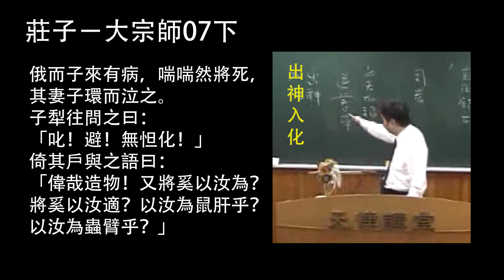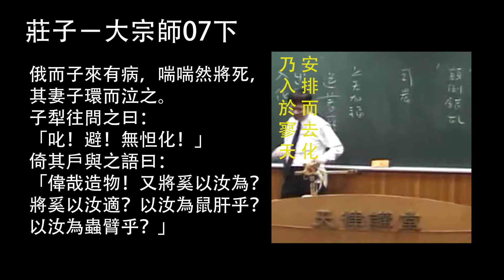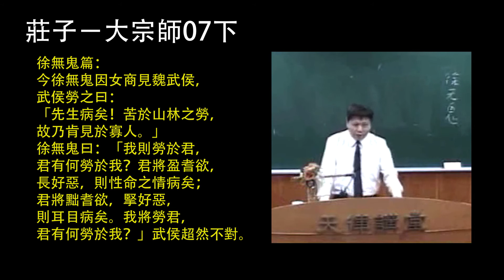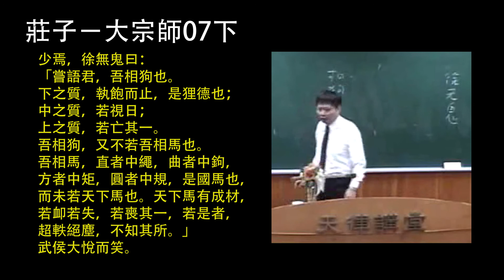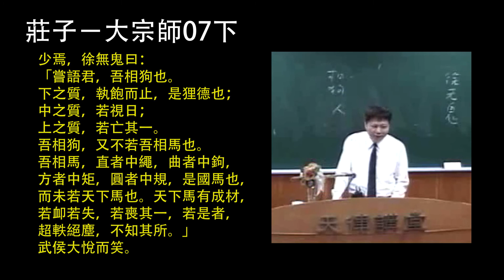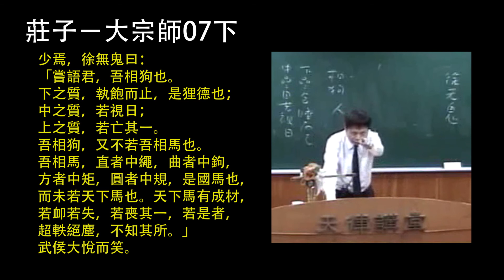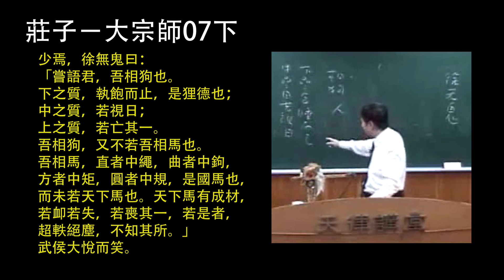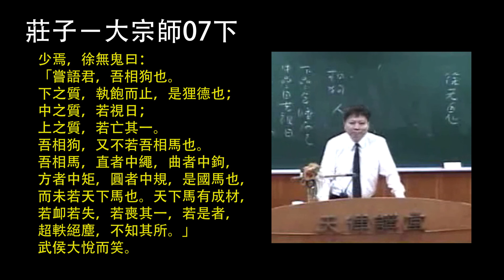莊子－大宗師07下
00：00
俄而子來有病，喘喘然將死，其妻子環而泣之。子犁往問之曰：「叱！避！無怛化！」
02：20倚其戶與之語曰：「偉哉造物！又將奚以汝為？將奚以汝適？以汝為鼠肝乎？以汝為蟲臂乎？」
04：45
子來曰：「父母於子，東西南北，唯命之從。陰陽於人，不翅於父母，彼近吾死而我不聽，我則悍矣，彼何罪焉！
07：39
夫大塊載我以形，勞我以生，佚我以老，息我以死。故善吾生者，乃所以善吾死也。
12：29
今之大冶鑄金，金踊躍曰『我且必為鏌鋣』，大冶必以為不祥之金。今一犯人之形，而曰『人耳人耳』，夫造化者必以為不祥之人。今一以天地為大鑪，以造化為大冶，惡乎往而不可哉！成然寐，蘧然覺。」
16：02  補充徐無鬼篇
徐無鬼因女商見魏武侯，武侯勞之曰：「先生病矣！苦於山林之勞，故乃肯見於寡人。」徐無鬼曰：「我則勞於君，君有何勞於我？君將盈耆欲，長好惡，則性命之情病矣；君將黜耆欲，掔好惡，則耳目病矣。我將勞君，君有何勞於我？」武侯超然不對。
少焉，徐無鬼曰：「嘗語君，吾相狗也。下之質，執飽而止，是狸德也；中之質，若視日；上之質，若亡其一。吾相狗，又不若吾相馬也。吾相馬，直者中繩，曲者中鉤，方者中矩，圓者中規，是國馬也，而未若天下馬也。天下馬有成材，若卹若失，若喪其一，若是者，超軼絕塵，不知其所。」武侯大悅而笑。